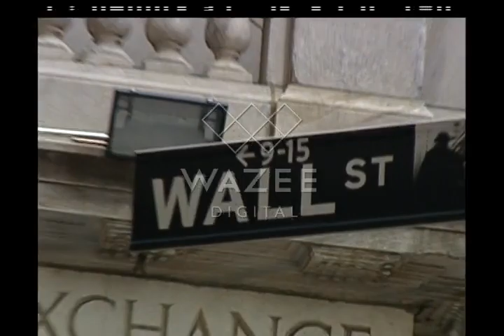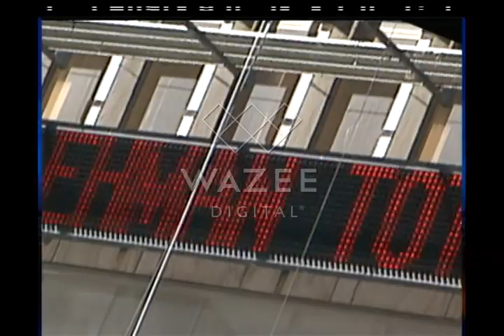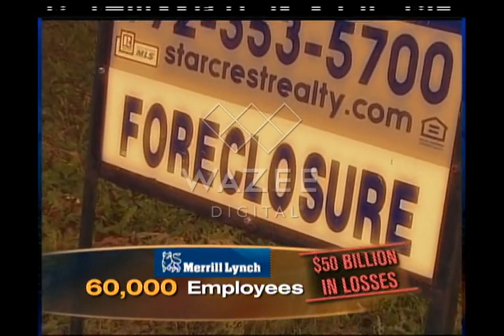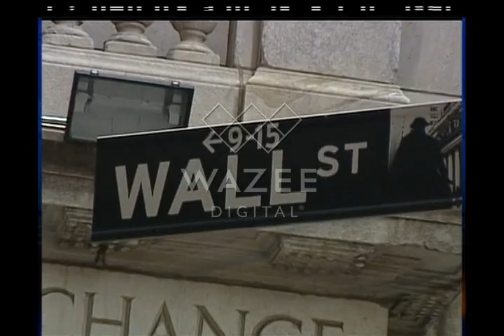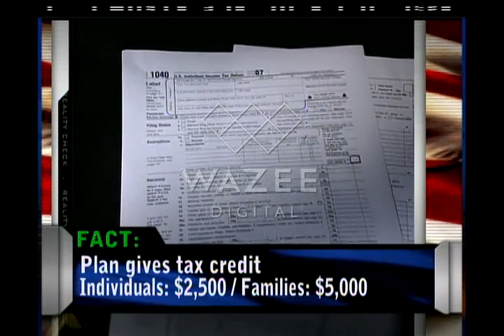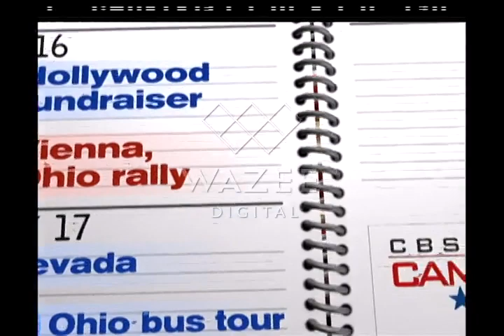CBS Evening News - 2008-09-15